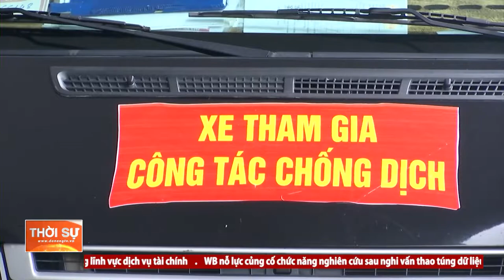ĐÀ NẴNG NHỮNG CHUYẾN BAY NGHĨA TÌNH ĐƯA CÔNG DÂN TỪ THÀNH PHỐ HỒ CHÍ MINH TRỞ VỀ